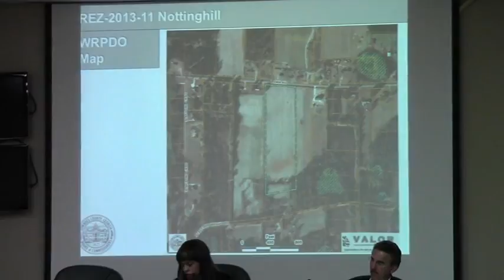7. REZ-2013-11 Nottinghill -- tabled again -- @ GLPC 2013-10-28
7. REZ-2013-11 Nottinghill
Location: Orr Road, Valdosta, Georgia Request to rezone 14.99 acres from R-A (Residential Agricultural) to R-21 (Medium Density Residential) *Note: This case was tabled from the GLPC's September 29, 2013, regular meeting

Greater Lowndes Planning Commission (GLPC) Regular Meeting 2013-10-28